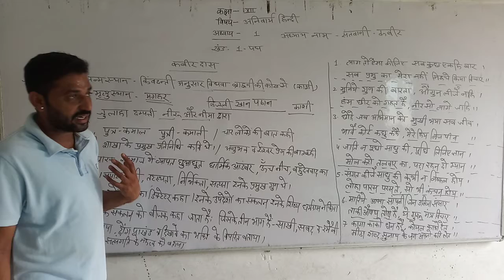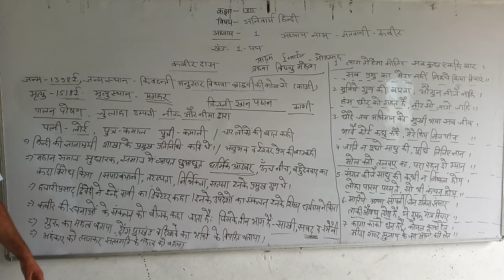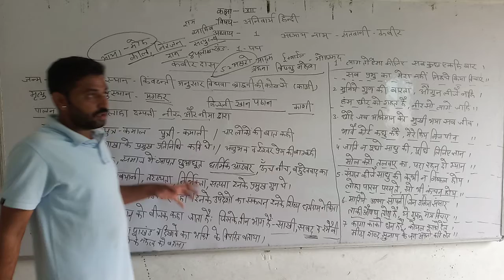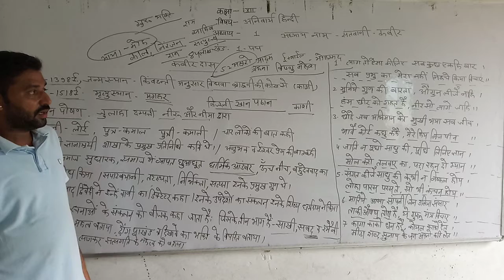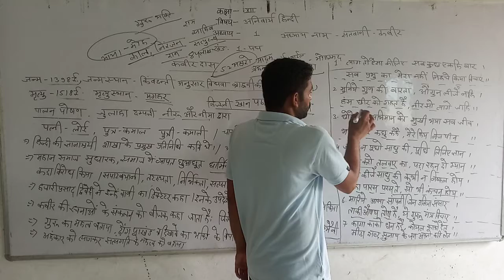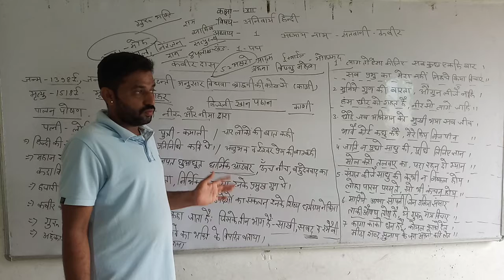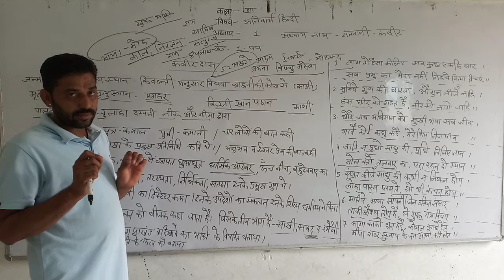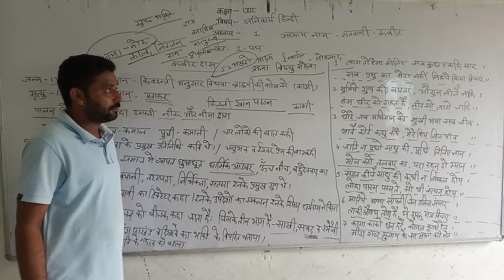1stgrade 2ndgrade kvs nvs TGT PGT hindi teacher ke liye kabirdas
Kabirdas sampuran parichay